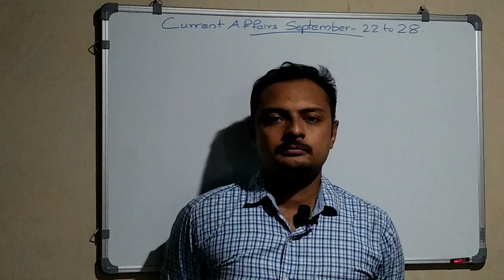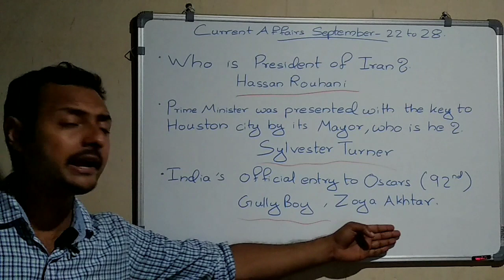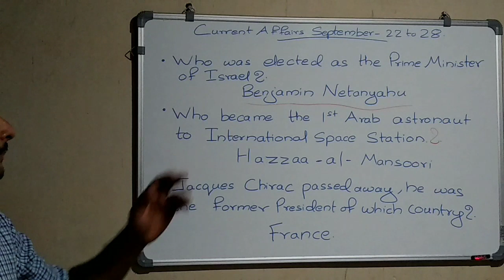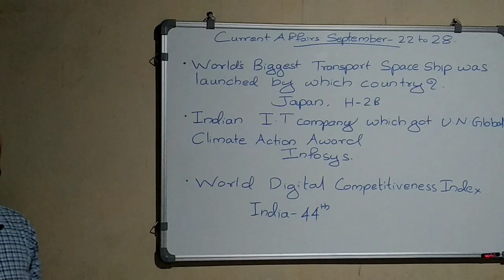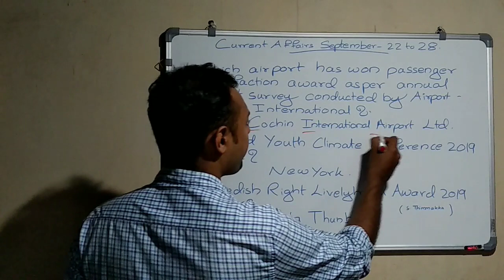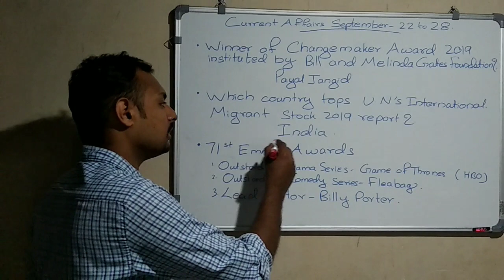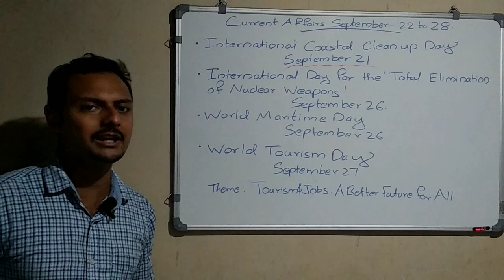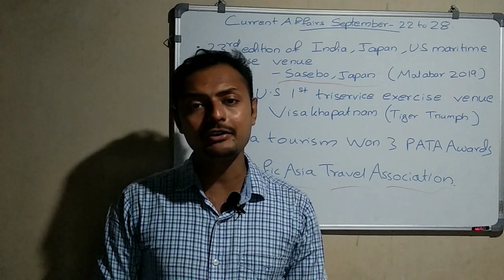September 4th week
International news and Current Affairs